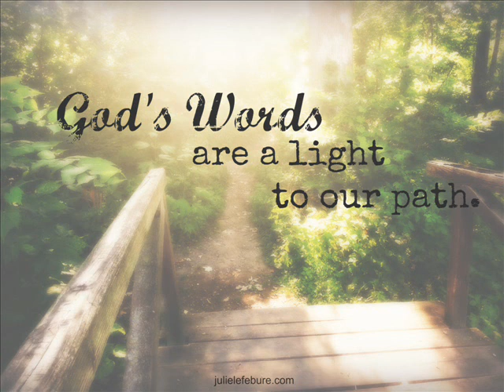Jesuni oba ha ennam ; ( pastor Rohn Munasinghe)